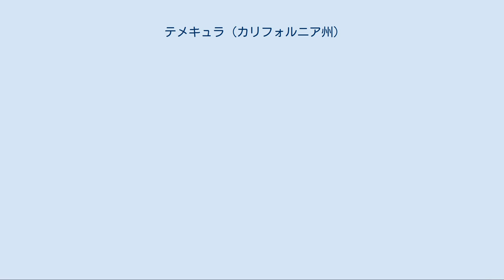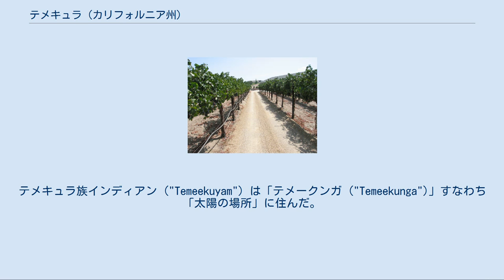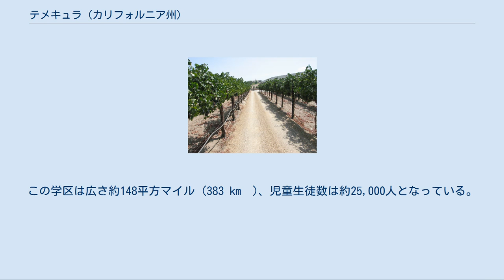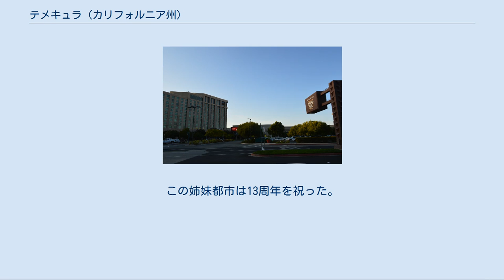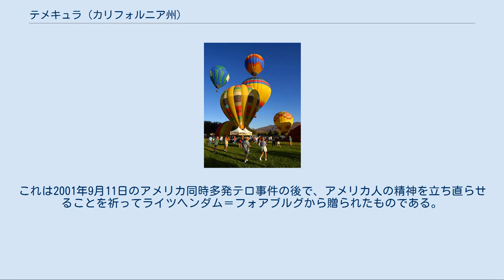テメキュラ (カリフォルニア州)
テメキュラ（英: Temecula）は、アメリカ合衆国カリフォルニア州南部リバーサイド郡南西部の都市である。
2010年国勢調査での人口は100,097人であり、2000年からは73.4％も増加した。
1989年12月11日に市政が布かれた。
 テメキュラの北西にはマリエータ市、南はペチャンガ・インディアン居留地に接しており、その他の市境はリバーサイド郡の未編入領域である。
市内を南北に州間高速道路15号線（テメキュラバレー・フリーウェイ）と同215号線が走り、東西と北東方向にカリフォルニア州道79号線（北東方向はウィンチェスター道路、南東方向はテメキュラ・パークウェイ）が走っている。
 隣接するマリエータ市と共にインランド・エンパイア地域の南西端になっている。
サンディエゴ市とロサンゼルス市およびオレンジ郡からほぼ等距離にある。
また近くにアメリカ海兵隊のキャンプ・ペンドルトン、同じくミラマー航空基地、アメリカ空軍のマーチ空軍予備役基地およびアメリカ海軍のサンディゴ基地があるので、市内には軍人の家庭が多い。
 テメキュラとなった地域には、テメキュラ族インディアンが数百年にわたって住んでおり、その後にスペインの宣教師団が初めて接触して、サンルイス・レイ・デ・フランシア伝道所（フランス聖王ルイの伝道所）に因み、彼ら民族をルイセーニョと呼んだ。
ルイセーニョ族インディアンのペチャンガ・バンドは彼らの先祖がテメキュラの地域に1万年以上にわたって住んでいたと信じている。
ペチャンガの神話では地球上での生命はテメキュラ・バレーで始まったとされている。
彼らはここを「イクスヴァ・テメーク ("Exva Temeeku") 」すなわち空の父と地の母が結合した場所 ("Tuukumit'pi Tamaayowit") と呼んでいる。
テメキュラ族インディアン ("Temeekuyam") は「テメークンガ ("Temeekunga")」すなわち「太陽の場所」に住んだ。
 テメキュラという名前の解釈として別に広まっているのは、「霧を通して輝く太陽」、あるいは「霧を太陽が突き破る場所」というものである。
テメキュラ市のウェブサイトに拠れば、「テメキュラは当初のインディアンの名前を保持していることではカリフォルニア州で唯一の都市」とされている。
 最初に文書に残されたスペイン人の訪問は1797年10月に、フランシスコ会パードレ、フアン・ノベルト・デ・サンティアゴ牧師とペドロ・リサルデ船長が来た時だった。
サンティアゴ神父が日記を付けており、「テメキュラ...インディアンの集落」を見たことを記していた。
この旅にはエルシノーレ湖地域やテメキュラ・バレーも含まれていた。
 1798年、スペインの宣教師団がサンルイス・レイ・デ・フランシア伝道所を設立し、その地域に住んでいたインディアンを「サンルイセーニョ」略して「ルイセーニョ」と呼んだ。
1820年代にサンアントニオ・デ・パラ伝道所が建設された。
 1844年にメキシコによる土地特許によってテメキュラの地域はフェリックス・バルデスに特許されたランチョ・テメキュラと、その東にビンセンテ・モラガに特許されたランチョ・パウバとなった。
テメキュラの集落を含む渓谷の南端で、肥沃で水の便もよかった土地のランチョ・リトル・テメキュラは、1845年には以前の伝道で改宗し土地特許を与えられることになっていたルイセーニョ族の数少ない者の一人、パブロ・アピスに与えられた。
4つ目の土地特許ランチョ・サンタローザはテメキュラの西の丘陵部にあり、1846年にフアン・モレノに与えられた。
 それに続く時代に起こった米墨戦争ではルイセーニョ族とカフイラ族が土地での戦闘に巻き込まれた。
1847年1月、パウマ虐殺と呼ばれる事件が起こり、ルイセーニョ族が彼らの馬数頭を盗んでいたメキシコ兵11人を捕まえた。
カリフォルニーオがロサンゼルスの将軍に率いられ軍事的報復行動を起こした。
メキシコ兵とカフイラ族インディアンの連合軍が33人ないし100人（多くの推計では33人ないし40人）のルイセーニョ族を殺した。
この事件はテメキュラ虐殺と呼ばれるようになった。
 米墨戦争が終わるとアメリカ人開拓者がこの地域にも入って来るようになり、インディアンとの摩擦が増加した。
1852年にテメキュラのマギーの店で和平条約が調印されたが、アメリカ合衆国議会によって批准されることはなかった。
さらにルイセーニョ族は...